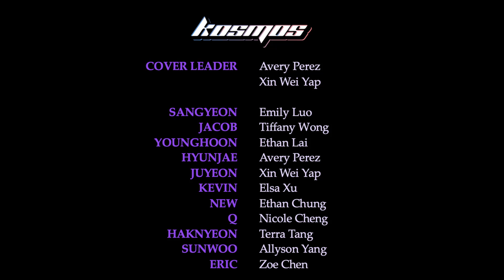THE BOYZ (더보이즈) - ‘REVEAL’ Dance Cover 댄스커버 | KOSMOS Solstice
Down for your love, down for your love, Oh-oh-oh-oh (Down, down, down, down for your love)~
Hi everyone! Check out our cover to "Reveal" by The Boyz, one of our Fall 2022 covers! Our hearts are so bright, that your love... can't even look at it but every night we're down for your love, down for your love, though as we try to shine on your heart, we'll reveal ours ✨❤️🖤
Keep on the lookout for more Solstice and Crescent covers to come💫

We are a group of UC Berkeley students who share a passion for dancing to K-Pop. Established in 2019, Kosmos is dedicated to spreading K-Pop's phenomenal influence and the excellence of Korean culture around the world.

Taught by:
Avery Perez, Xin Wei Yap

DANCERS:
Sangyeon - Emily Luo @emily._.luo
Jacob - Tiffany Wong @t1ffany_wong
Younghoon - Ethan Lai @ethanl_
Hyunjae - Avery Perez @av3ry_perez
Juyeon - Xin Wei Yap @xwayyy_
Kevin - Elsa Xu @elsa_xu64
New - Ethan Chung @ethan.m.chung
Q - Nicole Cheng @hy.nicolecheng
Haknyeon - Terra Tang @terra4berry
Sunwoo - Allyson Yang @allysinyang
Eric - Zoe Chen @zoechen820

Filmed by:
Joy Zhang @joytyzhang

Edited by:
Abbie Tsai @ab1108_tcyu